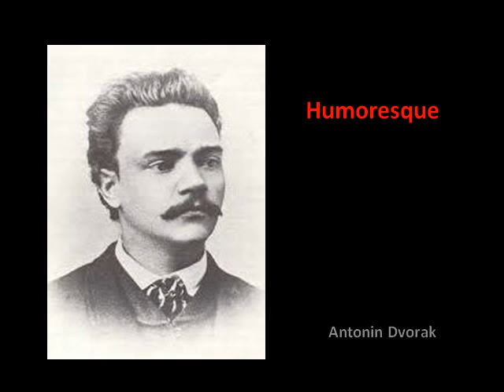Jean Antoine Watteau